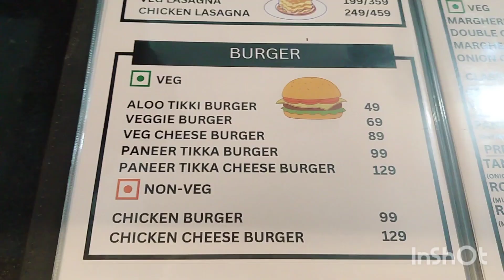vaila retro cafe best Pizza 🍕 bazpur#viralvideo uttrakhand udham singh nagar